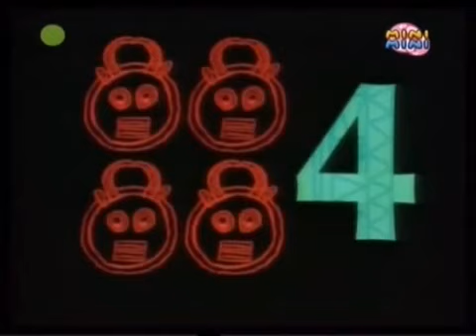Sesame English I'm Hungry Polish